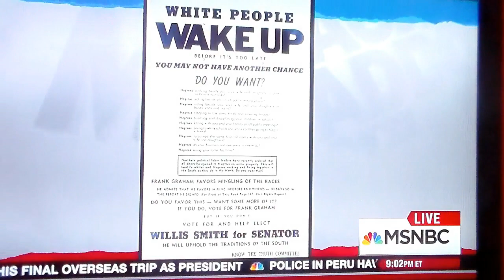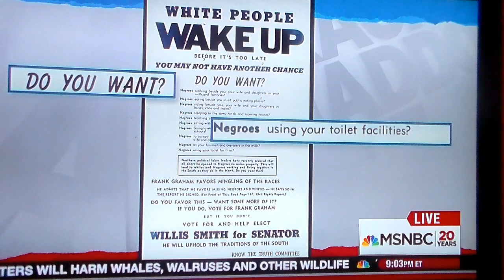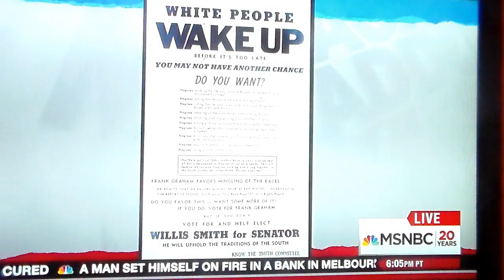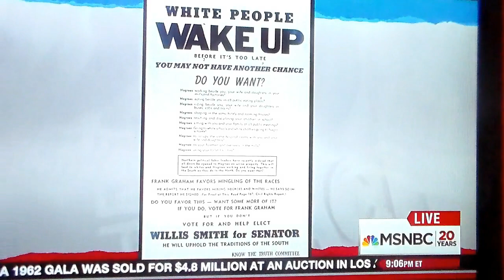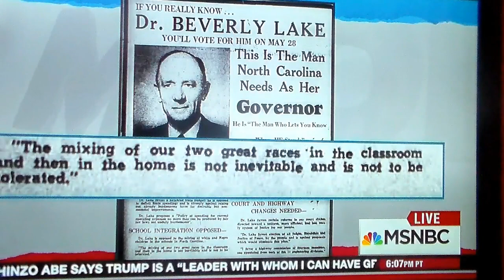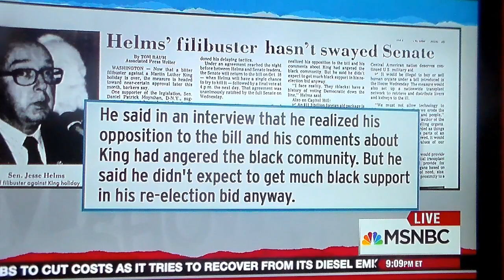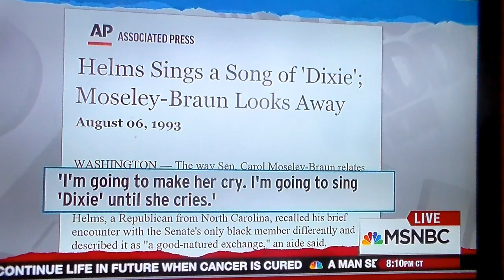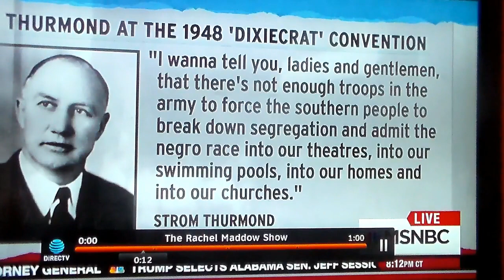Pete Sessions One Of The Long Line Of Racists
There have been a long line of racists in America. Pete Sessions continues the tradition.